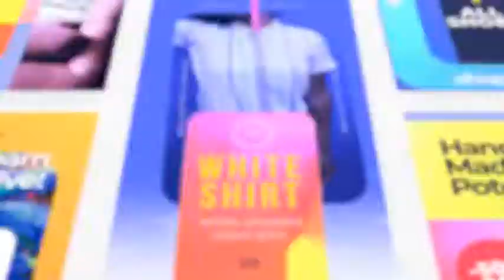Instagram Stories no.3 [Premiere Pro Templates]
🔴 Purchase Audio:
🔴 Details:

Instagram Stories no.3 is an ultramodern and versatile, creatively animated social media Premiere Pro template with unique looking Instagram stories and animated e-commerce tags that you can overlay on any media to save you tons of time, make super unique and attention-grabbing promotions and help increase your business conversion rates!

Replacing text, photos, and changing colors is a breeze. It‘s a fantastic way to upgrade your social media presence, display and promote your new products, discounts, promotions, fashion, blogs, vlogs, announcements and more!

Impress, engage and grow your business with this amazing Premiere Pro template. No plugins required!

Features:
Uniquely designed, Full-Lenght Versatile stories
Animated E-Commerce Products & Sales Tags, perfect for E-Commerce promotions
Extensive Color Controls for every element + Super Gradients
Each scene 10 seconds long – ideal for stories format
Fully Customizable
Works with Premiere Pro CC 2017 and above
Full HD 9:16 1080×1920px. Perfect for any Social Media platform Stories
Works with Instagram, Snapchat, Facebook, Messenger, WhatsApp, and others
Fast Rendering
Unlimited colors
A link to download the free font
Well organized and easy to use even if you’re a Beginner!
Clear step-by-step how to use Video tutorial!